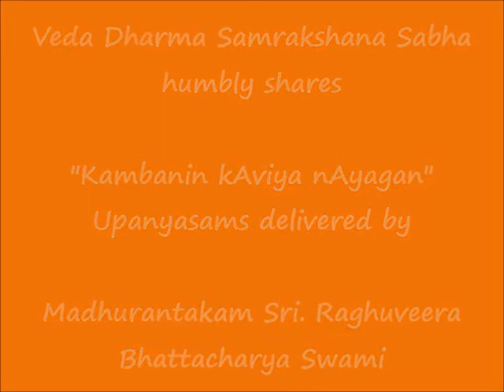041 - தெய்வ வாலி (deiva vAli) - கம்பனின் காவிய நாயகன் (Kambanin kAviya nAyagan) Upanyasams